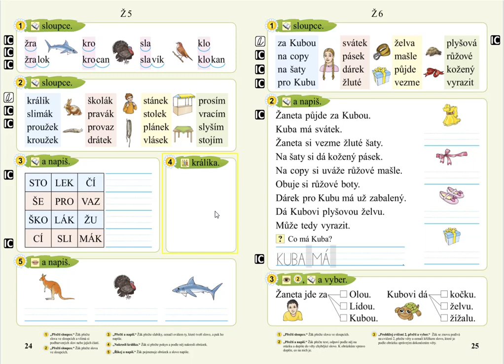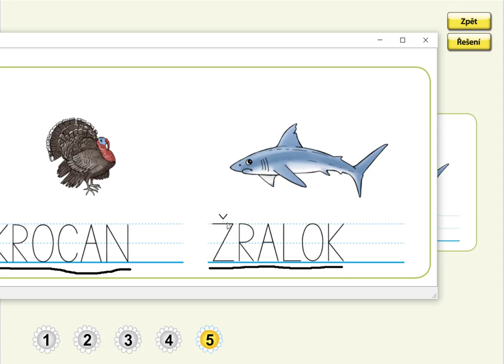Písmeno Ž (psaní slov), SLABIKÁŘ 2, str. 24, cv.5